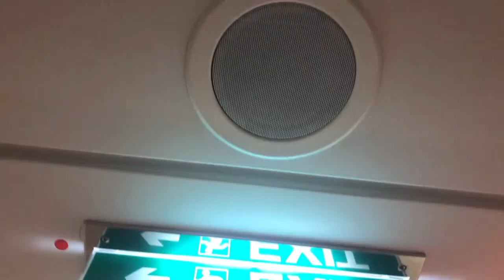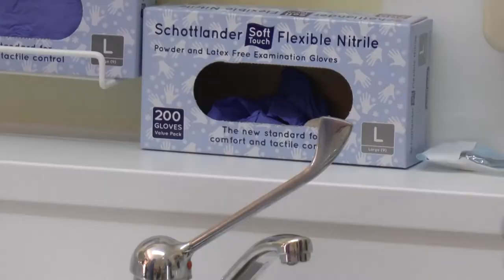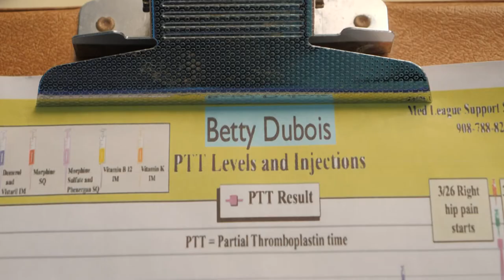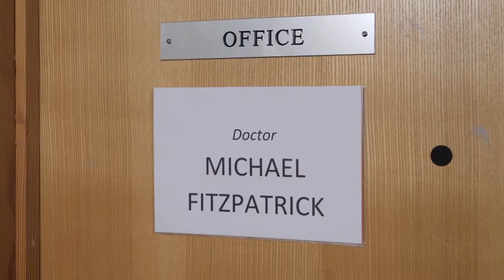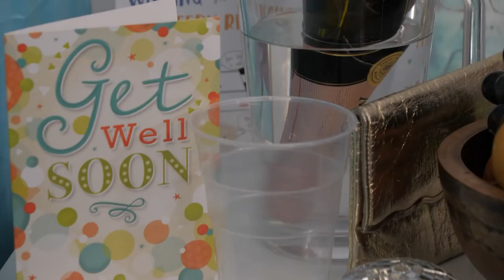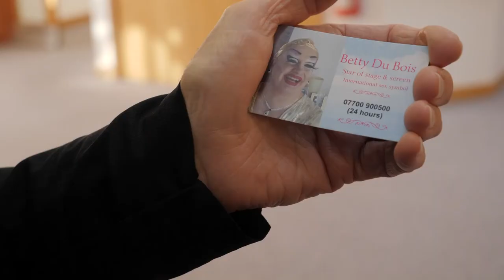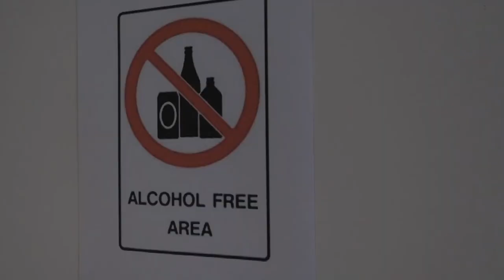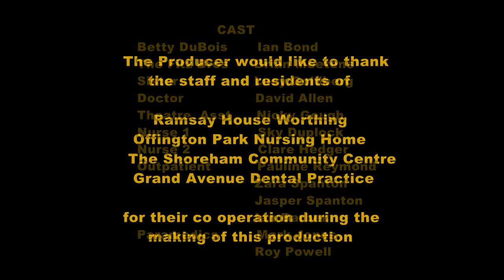Betty's Last Rites BIAFF-SERIAC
A slightly shorter version of Betty's latest Blockbuster trimmed down for competition purposes